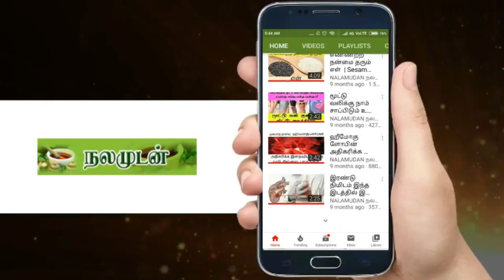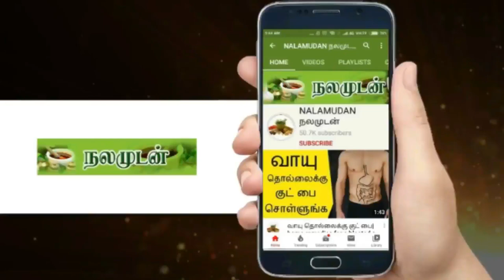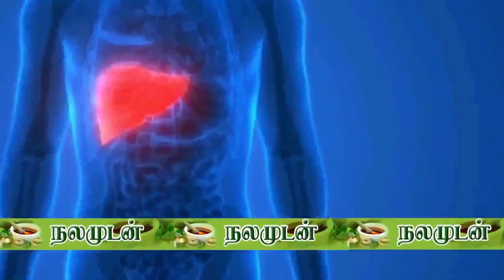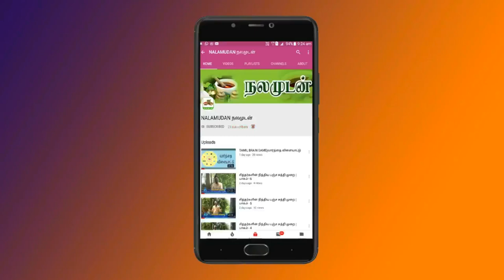உடலை பொன்னாகும் பொன்னாங்கண்ணிகீரை | பொன்னாங்கண்ணியின் மருத்துவ குணங்கள்|Nalamudan|bonus Video inside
சாதாரணமாக கீரையின் காம்புகளை கிள்ளி வைத்தாலே எந்த சூழலிலும் வளரக்கூடிய கீரைதான் பொன்னாங்கண்ணி. இதில் பொன்னாங்கண்ணி கீரையில் ஊட்டச்சத்து, நீர்ச்சத்து, கொழுப்புச்சத்து, மினரல்சத்து, கால்சியம், பாஸ்பரஸ், புரதம் போன்ற சத்துகள் அடங்கியுள்ளது.
 இ‌ந்த‌க் ‌கீரையை தொடர்ந்து 27 நாட்களுக்கு சாப்பிட்டால் பகலிலும் நிலவைப் பார்க்கலாம் என்று ஒரு பழமொழி உண்டு. அந்த அளவிற்கு கண்பார்வைக்கு மிக துல்லியமாக தெரிய உதவும்.
பொ‌ன்னா‌ங்க‌ண்‌ணி கீரையுடன் மிளகும், உப்பும் சேர்த்து சாதத்துடன் சாப்பிட்டு வந்தால்உடல்  எடை குறையும்.துவரம் பருப்பு, நெய்யுடன் சேர்த்து சாப்பிட்டால் உடல் எடை கூடும்.
உடலை, தோலைப் பளபள என்று மாற்றுவதில் பெரும் பங்கு பொ‌‌ன்னா‌ங்க‌ண்‌ணி‌க்கு உ‌ண்டு.
மூல நோய், மண்ணீரல் நோய்களைப் குணப்படுத்த வ‌ல்லது.
இன்று நாம் உண்ணும் உணவிலும் சுவாசிக்கும் காற்றிலும் இரசாயனம் கலந்திருப்பதால் அவை நேரடியாக இரத்தத்தில் கலந்து விடுகின்றன. இதனால் இரத்தம் அசுத்தமடைகின்றன. பொன்னாங்கண்ணி கீரையை நன்றாக அலசி சிறிதாக  நறுக்கி, அதனுடன்  பாசிப்பருப்பு, சின்ன வெங்காயம்,  சீரகம், பூண்டு, மிளகுத்தூள் சேர்த்து  வேகவைத்து மசியல் செய்து சாப்பிட்டு  வந்தால் அசுத்த இரத்தம் சுத்தமாகும், உடலுக்கு புத்துணர்ச்சியைத் தரும்.
அதிக வெயிலில் அலைந்து வேலை செய்பவர்களுக்கும், கணினி முன் அதிக நேரம் அமர்ந்து வேலை செய்பவர்களுக்கு, சரியான தூக்கம் இல்லாதவர்களுக்கு கண்கள் சிவந்து காணப்படும், கண்களில் எரிச்சல் இருந்து கொண்டே இருக்கும். இவர்கள் பொன்னாங்கண்ணி கீரையை பொ‌ரியல் செய்து சாப்பிட்டு வந்தால் இப்பிரச்சனை நீங்கும்.
இதயத்திற்கும் மூளைக்கும் புத்துணர்வு கொடு‌க்கு‌ம் வ‌ல்லமையு‌ம் பெ‌ற்று‌ள்ளது இ‌ந்த பொ‌ன்னா‌ங்க‌ண்‌‌ணி ‌கீரை.